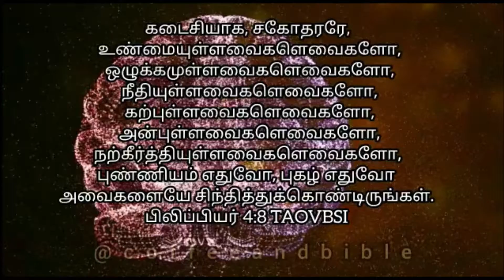ᴴᴰ░ இன்றைய வேத வசனம் ░ 16 டிசம்பர் 2020 ░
கடைசியாக, சகோதரரே, உண்மையுள்ளவைகளெவைகளோ, ஒழுக்கமுள்ளவைகளெவைகளோ, நீதியுள்ளவைகளெவைகளோ, கற்புள்ளவைகளெவைகளோ, அன்புள்ளவைகளெவைகளோ, நற்கீர்த்தியுள்ளவைகளெவைகளோ, புண்ணியம் எதுவோ, புகழ் எதுவோ அவைகளையே சிந்தித்துக்கொண்டிருங்கள்.
பிலிப்பியர் 4:8 TAOVBSI